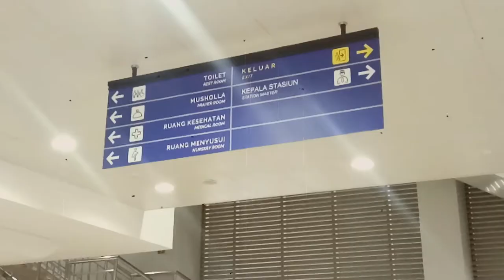Countless x Fagmilia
hallo kawan-kawan kami dari  Roemah Proses